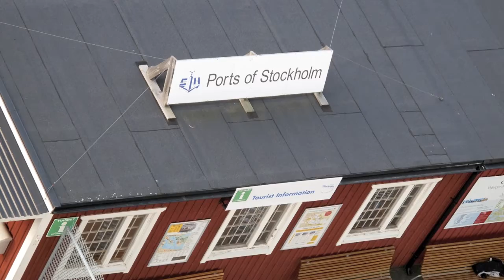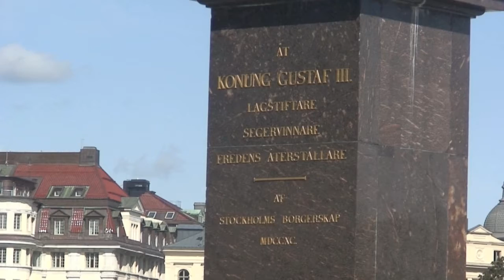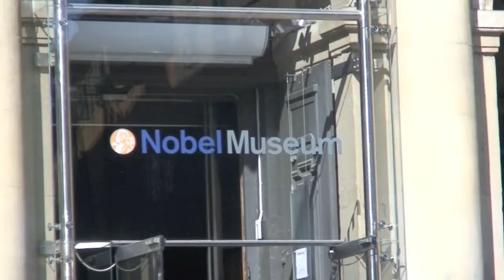2009-08-27 Stockholm.mov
A tour of old town Stockholm during our 2009 Scandinavian cruise on the Celebrity Constellation